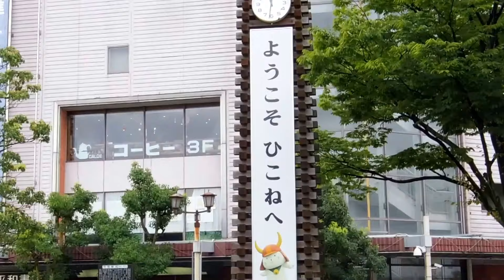Shiga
A day trip to Shiga prefecture! Mostly just me getting lost, running into various birds, and trying to ride different boats. This was done during the summer so that ringing in the background is the sound of cicadas. Also I apologize for the bad ending and lack of clips towards the end due to it just being dark and raining.